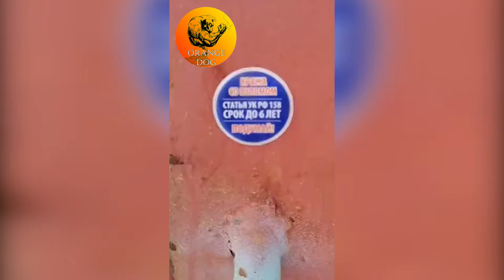Не укради (Ненормативная лексика) / Do not steal (Profanity) 2022